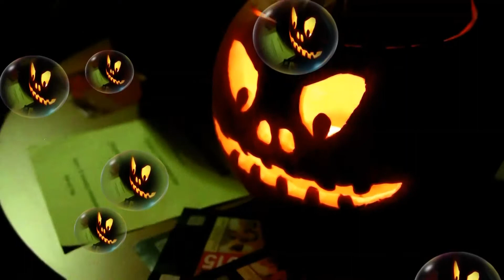Psycho & Halloween - Reel Picture House by Mal Hyams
Reel Picture House shows movie "Psycho" followed by a Halloween disco. Coggeshall Village Hall, Essex.